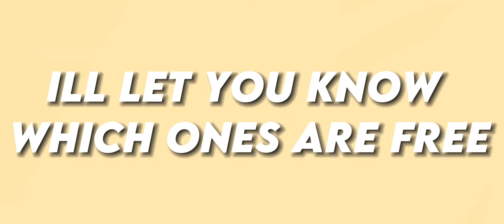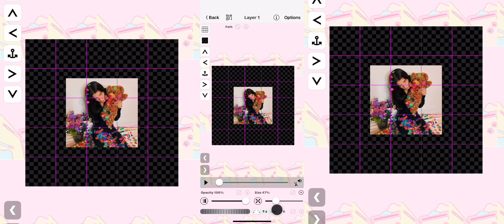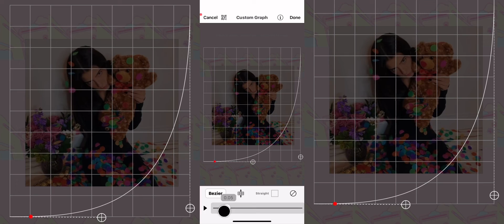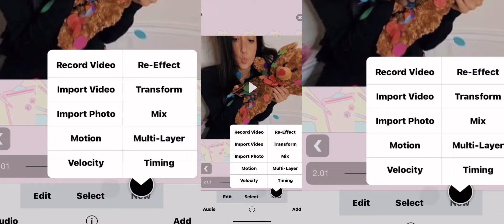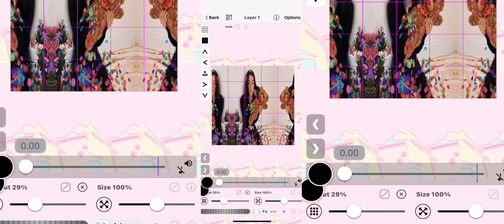BEGINNERS VS TRANSITIONS! (Vsf and vsp)